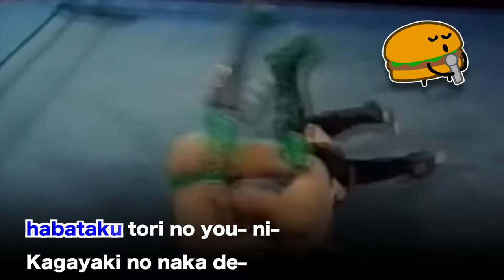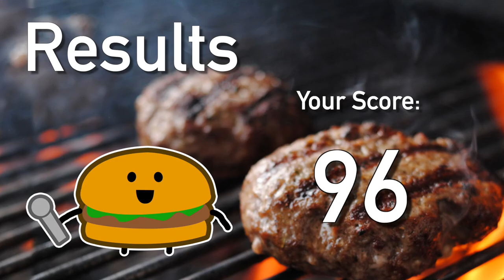Kaze Ni Nare HD 1080p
Temporary Upload